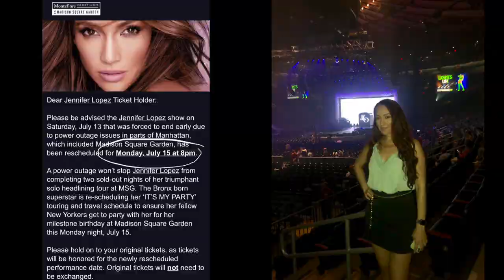Jennifer Lopez Concert Vlog- BLACKOUT/EVACUATION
Here is what happened to me at the Jennifer Lopez concert at the Madison Square Garden, on July 13th , 2019.